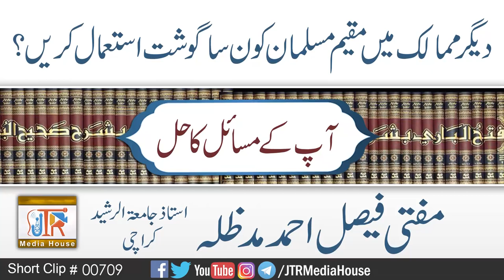Deegar Mamalik Main Muqeem Muslman Konsa Gosht Istamal Karain ?| Jamia-Tur-Rasheed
دیگر ممالک میں مقیم مسلمان کون سا گوشت استعمال کریں؟
مفتی فیصل احمد مدظلہ (استاذ جامعۃالرشید)